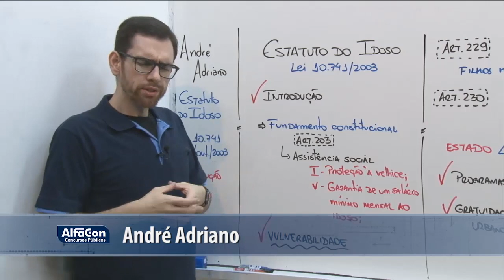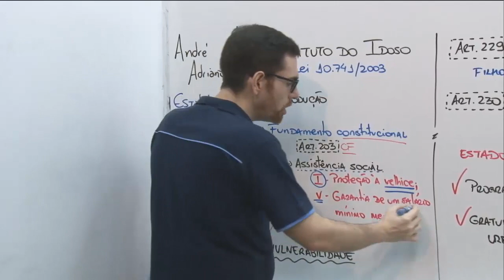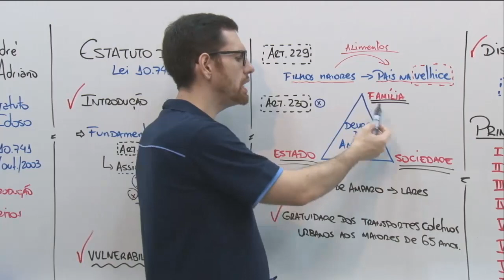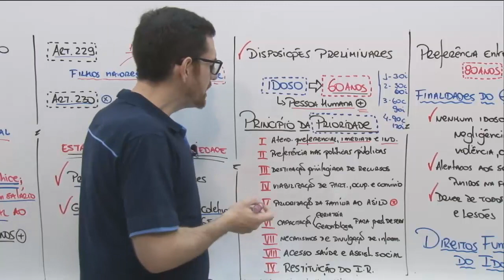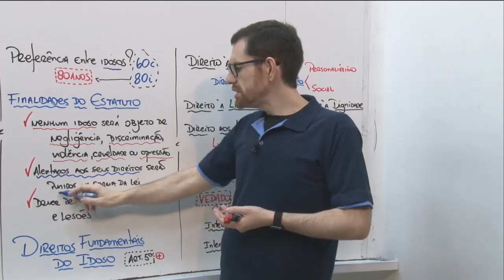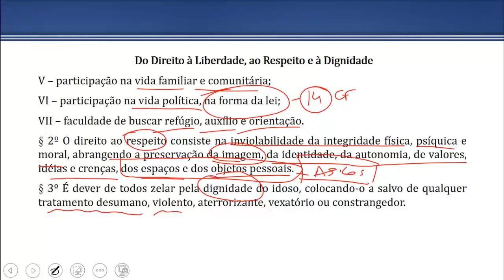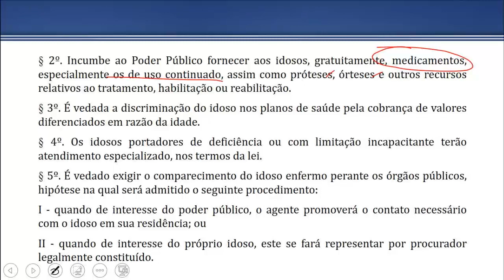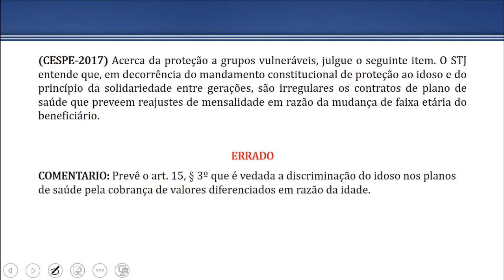Concurso IAPEN Acre - Auxiliar Administrativo - Aula de Estatuto do Idoso - AlfaCon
Aula de Estatuto do Idoso com o professor André Adriano.

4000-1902 (capitais e regiões metropolitanas) | 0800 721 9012 (demais localidades)